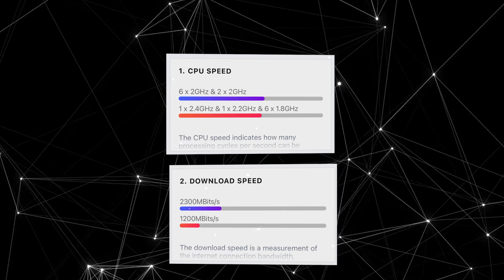Cheapest 5G Smartphone by Samsung !! Samsung A32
Hello !!
Today in this video I am sharing my opinion about samsung A32.

Thanks
PIYUSH
HFV Unbox

Cheapest 5G Smartphone by Samsung !! Samsung A32,samsung a52,ssamsung a52 5g,Samsung,samsung A72,samsung A32 5G,india